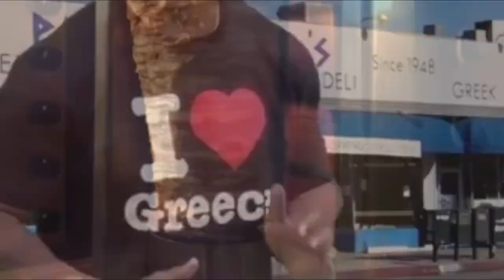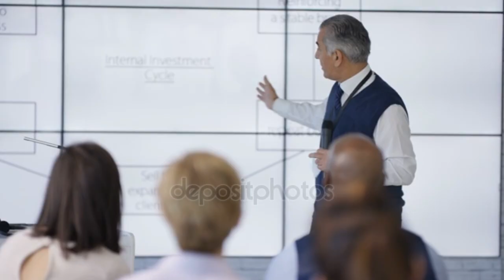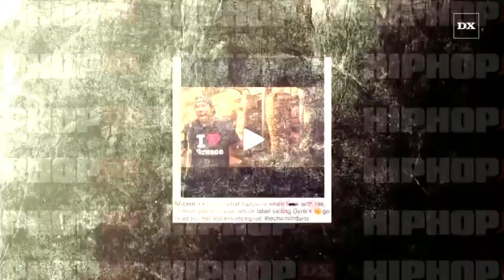Greek Person Reacting to Ja Rule's Papa Cristo Commercial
I saw Ja Rule 's Papa Cristo Commercial / Ad the other day and I dropped the video I was making, in order to react to this.

Rapper Ja Rule decided to make a commercial for a Greek Restaurant in Los Angeles and upload it in what appears to be his channel, " Bringing Down The Band " . As a Greek Person, I thought it might be interesting to share my thoughts about this ad with you.